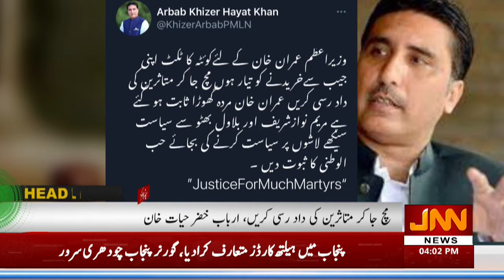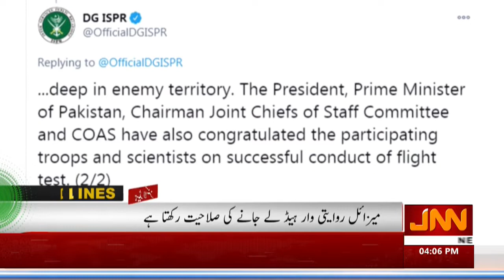JNN NEWS HD Headline 04 PM 08 January 2021